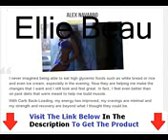Carb Back Loading Book Download + Carb Back Loading Diet Plan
Download Carb Backloading

Carb Backloading
Carb Back Loading
Carb Back-loading
Carb Backloading Pdf
Carb Back Loading Pdf
Carb Backloading Download
Carb Backloading Kiefer
Kiefer Carb Backloading
Carb Back Loading Download
Carb Back Loading Pdf Download